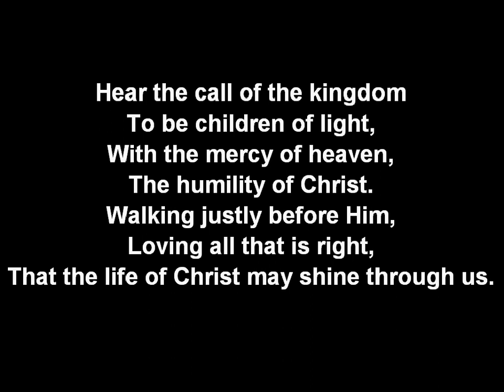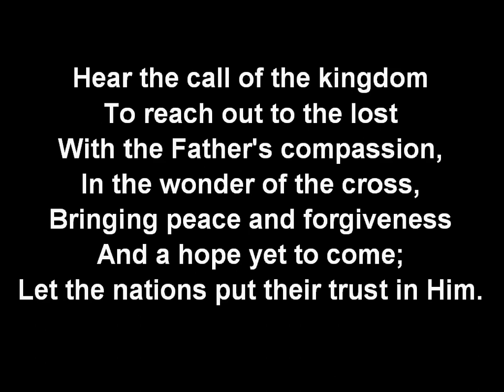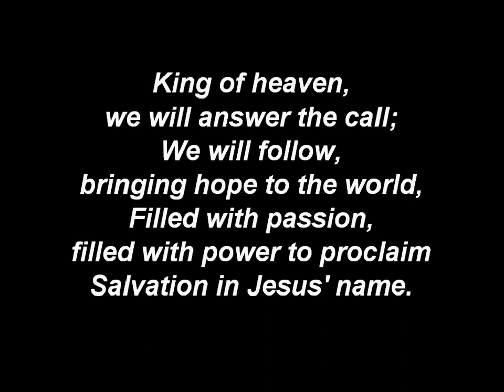Hear The Call Of The Kingdom SOF1819 - song and lyrics